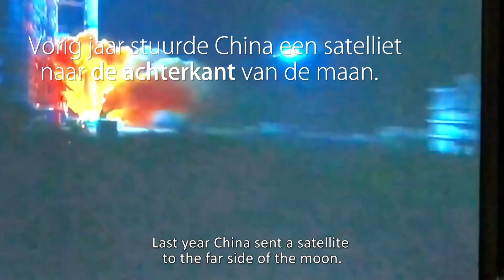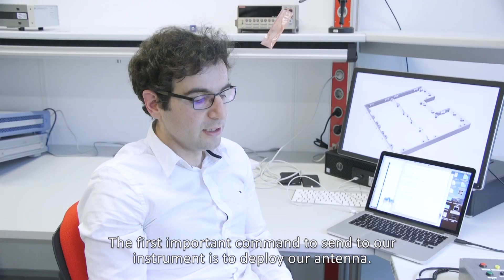Vox | ‘Hello’, zegt de antenne vanaf de andere kant van de maan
Over enkele maanden gaat de NCLE, de Nijmeegse radioantenne die aan de andere kant van de maan zweeft, aan het werk. Maar hoe zorg je dat de communicatie met de antenne soepel verloopt? In het Huygensgebouw is een exacte replica gemaakt, om alvast met het ‘gesprek’ te oefenen.